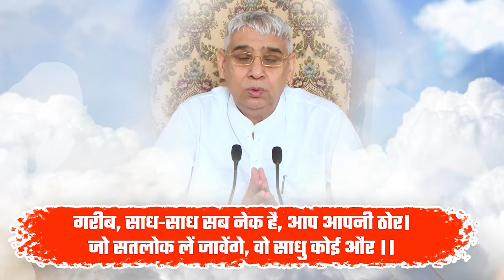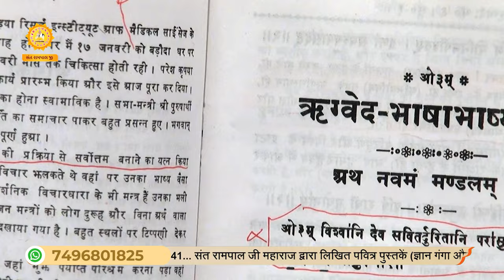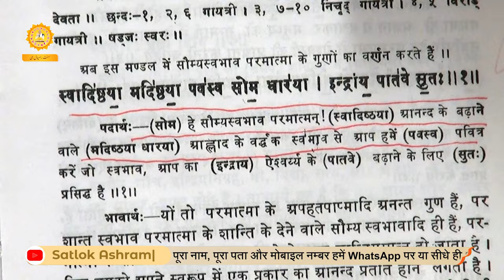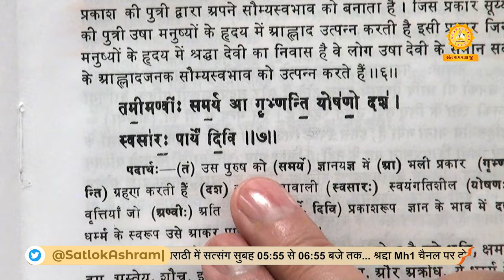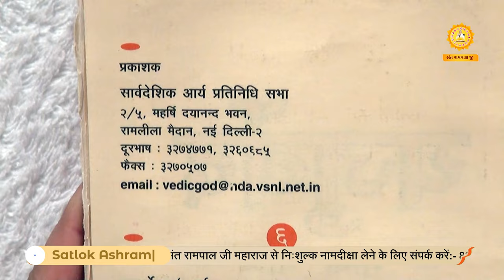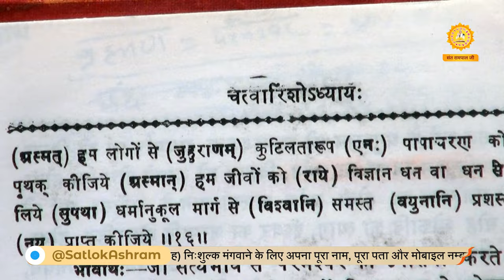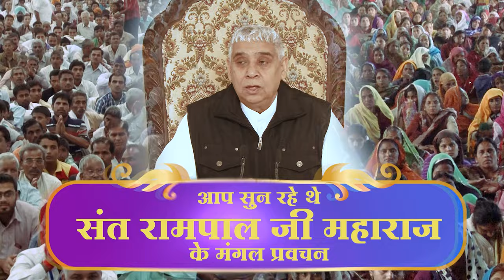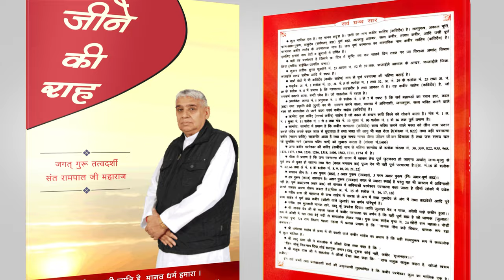वेदों के अनुसार परमात्मा कैसी लीला करते हैं? | Sant Rampal Ji Satsang | SATLOK ASHRAM